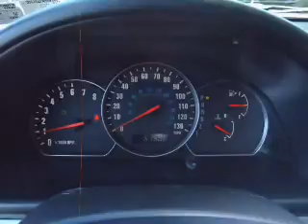2005 Suzuki Grand Vitara - Greensburg PA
Year: 2005
Make: Suzuki
Model: Grand Vitara
Trim: LX
Engine: 2.5 liter 6 cylinder 24 valve
Transmission: 4-Speed Automatic
Color: Red
Mileage: 51506
Address:
5189  Route 30